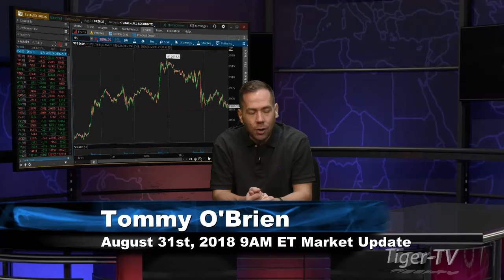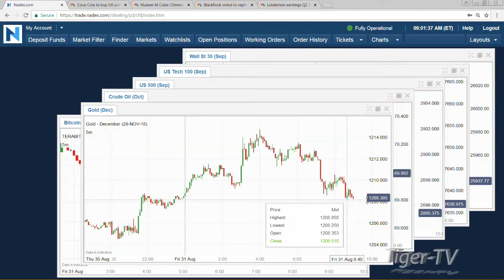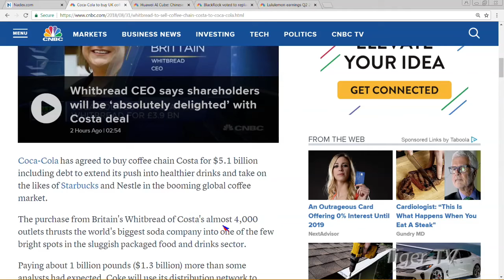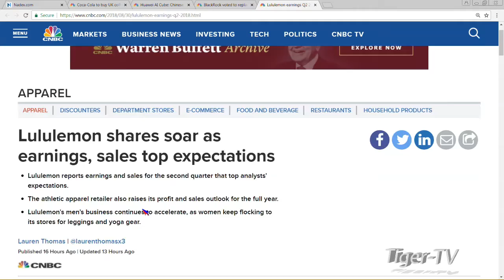August 31st 9AM ET Market Update with Tommy O'Brien on TFNN